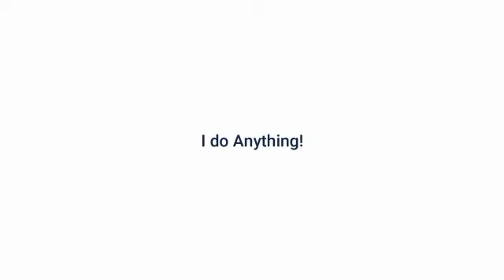Luar biasa √ langsung di ruwat pak haji haryanto ✓ sebelum nge line || smoga tambah berkah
sebelum nge line bus di ruwat oleh pak haji haryanto,smoga tambah berkah dan di jauhkan dari hal-hal yang tidak di inginkan

sumber yt Aris RIS